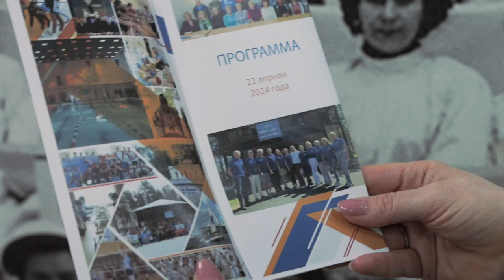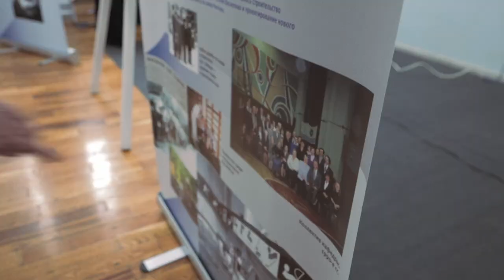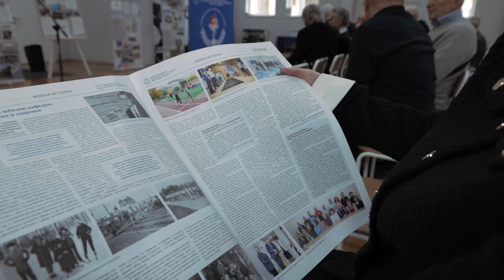90 лет кафедре физического воспитания и здоровья ПСПбГМУ им. И.П. Павлова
22 апреля 2024 г. на кафедре физического воспитания и здоровья состоялось празднование юбилея кафедры и торжественное открытие выставки «90 лет славных побед».